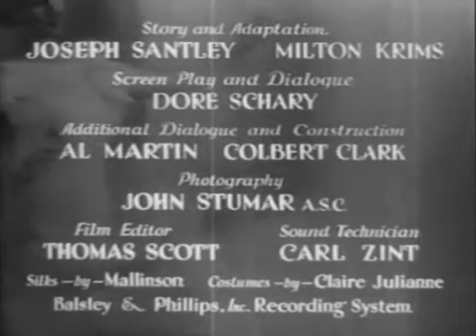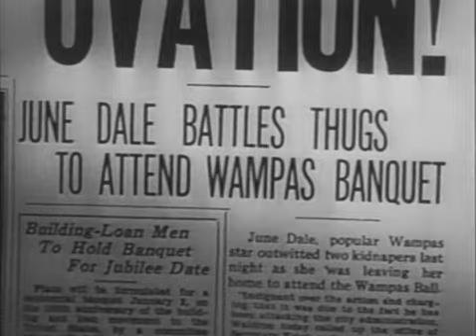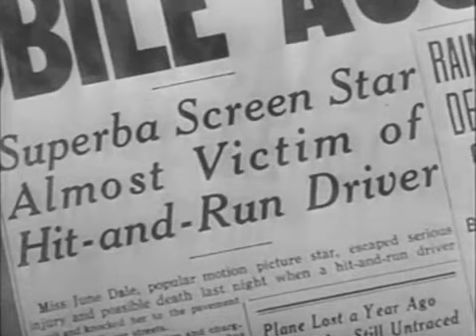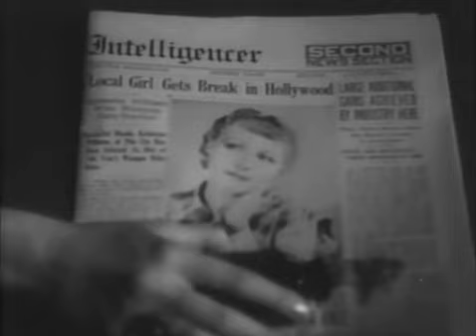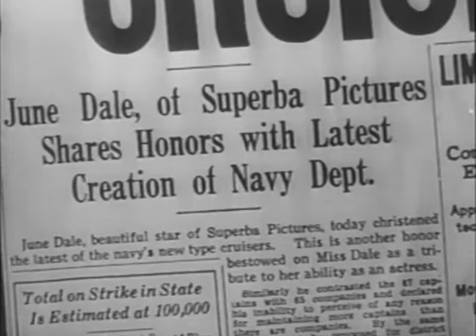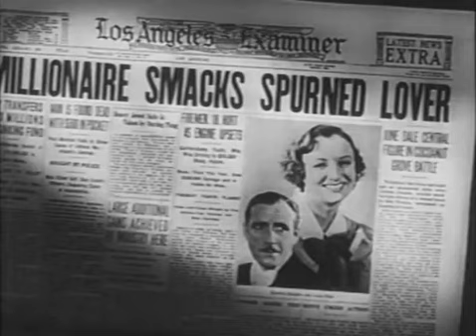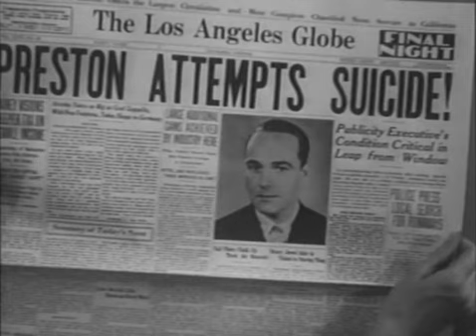Young and Beautiful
Romantic Melodrama